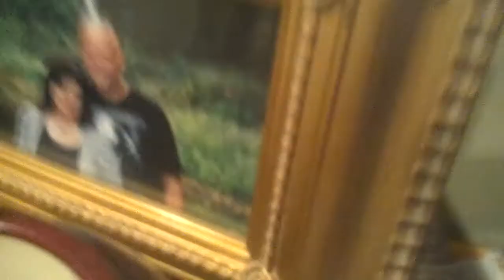Mario's missing hat Ep 1